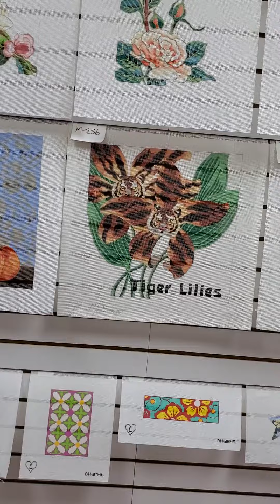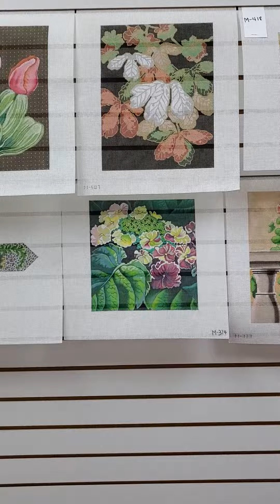Chris Lewis Distributing - Floral 2